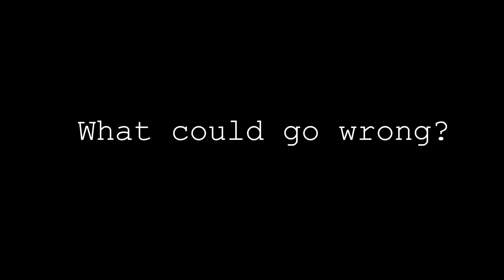Checkmate - Official Trailer | TPH | Tamasha Pehchan Humari Short Film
First attempt at short film making by TPH- Tamasha Pehchan Humari, the dramatics wing of TPH.